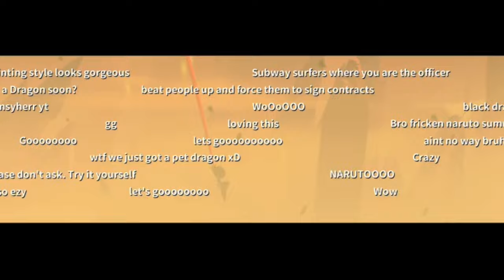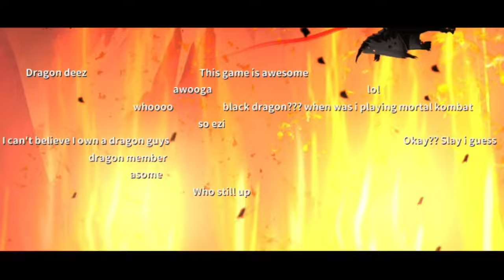Ninja Must Die's gameplay || Android,iOS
Ninja Must Die gameplay

Ninja must die with dragon
Ninja must die full gameplay

Be a Ninja Hero !

A splendid visual feast with MAX immersion
Ultimate speed and delightful combat running
Intense legends of the ninja world
Social experience with warmth and love

◆Game Features

-SAVOUR VISUALS
Our game features an ink wash painting visual style. All Ninja realm’s landscapes are full of vitality. Immerse yourself in this ink world and enjoy a lingering refreshing sense of combat.

-UNRAVEL THE MYSTERIES
Ninja, Samurai, Oni, and the upheavals intertwine behind a deep intrigue. As a young ninja, you are obligated to fight against the boss and solve the puzzles to reveal the truth of Ninja Realm.

-CHALLENGE THE IMPOSSIBLE
Push yourself to the limits throughout whimsical stages;
Fight against Bosses with exclusive skills;
Confront challenges together with skillful Ninja and ignite your passion;
Equip Weapons and Relics to strengthen yourself；
Enjoy tactic multiplayer combat running experience.